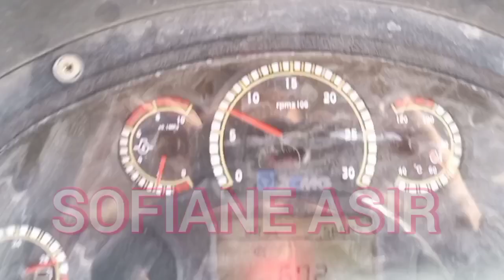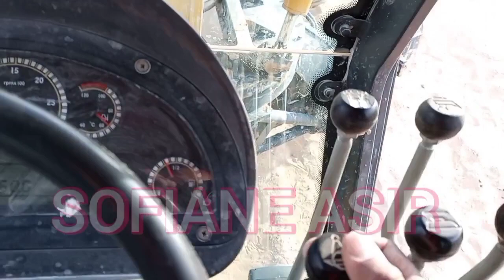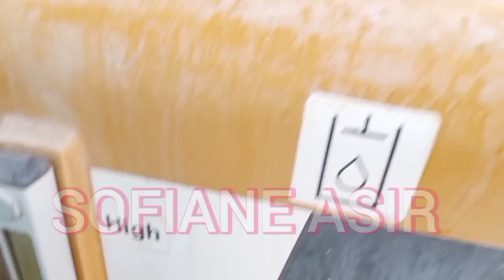تعليم آلة التسوية XCMG على السريغ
XCMG Grader